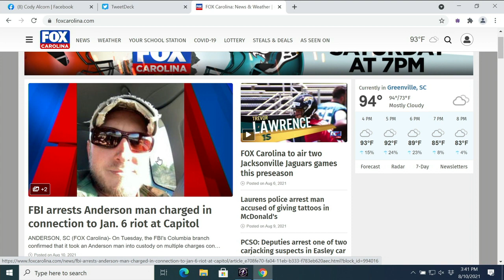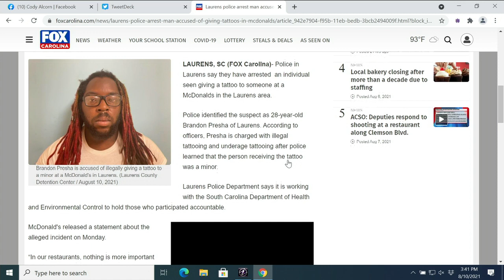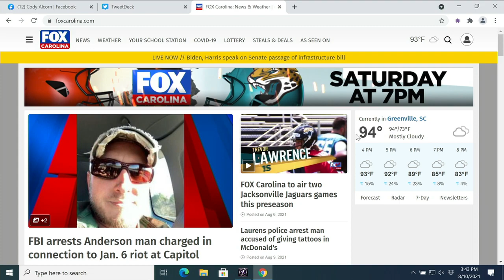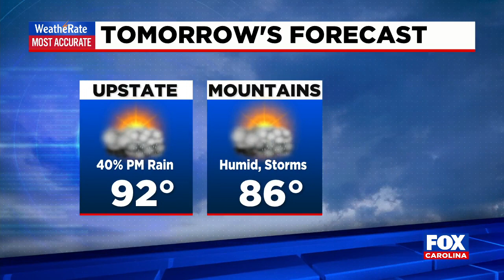4:00 p.m. News Update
Laurens man arrested for tattooing minor inside a McDonald's.